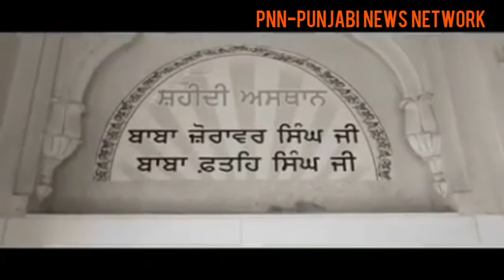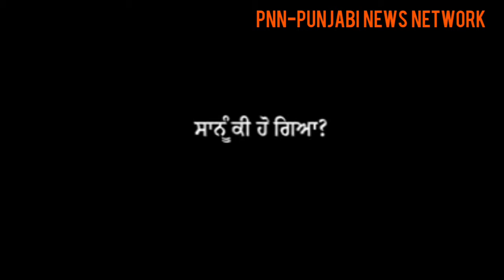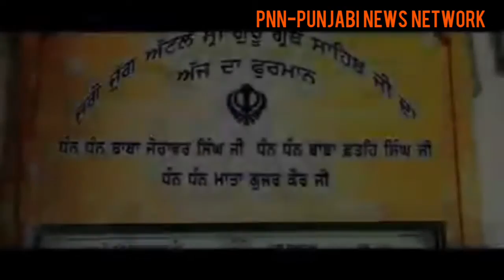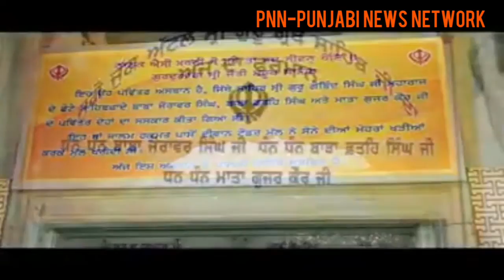Sikh Documentary Film on Chotte Sahibzaade by S.Bir Devender Singh ji MUST WATCH TILL THE END.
Story of Sacrifice of Chotte Sahibzaade by S.Bir Devender Singh ji,as he recalls the Events from Siih History about Sirhind,in the Year 1704 AD.True Story and Horrifying events took place to convert Young Sons of Sri.Guru Gobind Singh ji Maharaj by Cruel Acts & intentions of Suba Sirhind Wazir Khan the then Mughal Governor.Must Watch till the End.